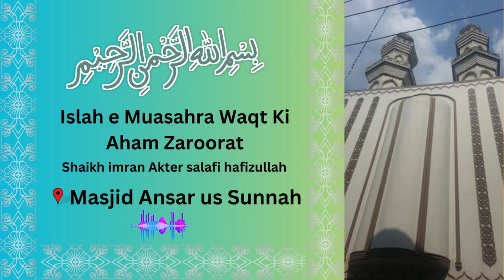Islah e Muasahra Waqt Ki Aham Zaroorat | Shaikh imran Akter salafi hafizullah | Masjid Ansar us Sun